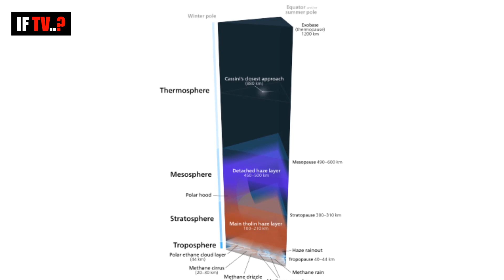Amazing Documentary Of Titan Moon ❙ Titan ❙ Biggest Moon of Saturn ❙ If tv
In this video we will learn about Titan Moon. Titan is The Largest Moon of Saturn and the second largest natural satellite in Solar System . It is The Only moon known to have a dense atmosphere and the only known body in Space, Other then earth, Where Clear Evidence of stable Bodies of Surface. Nasa Send A Cassini  Space Craft To know About Titan Moon.
Liquid  has been found.